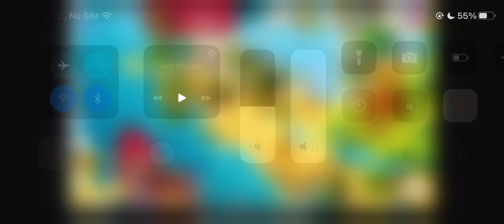Angry Birds Epic